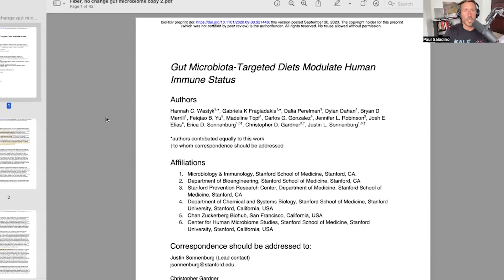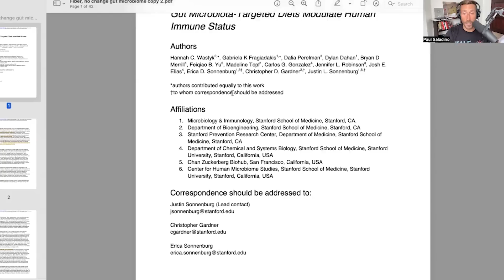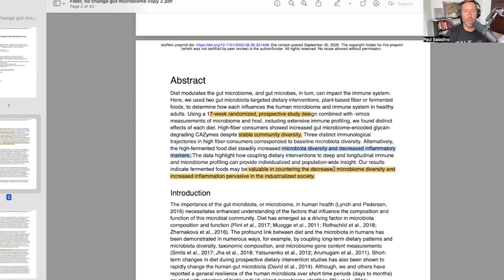Do we need vegetables for a healthy gut?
Paul debunks that humans need to eat any amount of vegetables for a healthy gut. He explains why humans do not need fiber and why fermented food may be a helpful introduction to the diet.